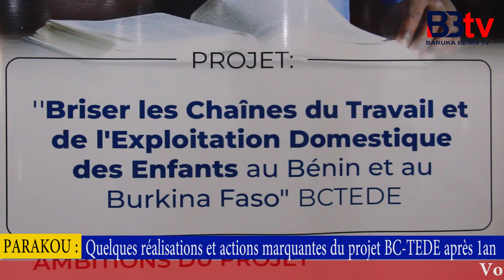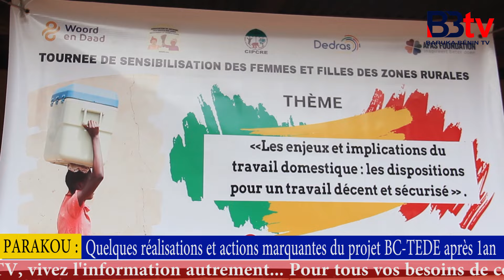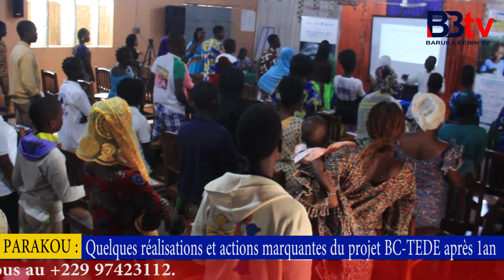PARAKOU/L'AN 1 DU PROJET BC-TEDE MIS EN ŒUVRE PAR DEDRAS ONG